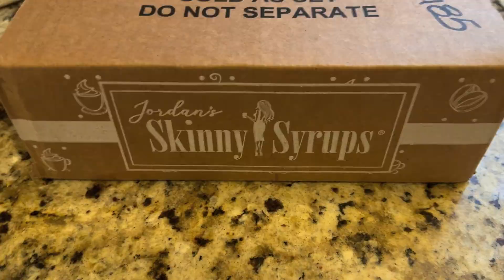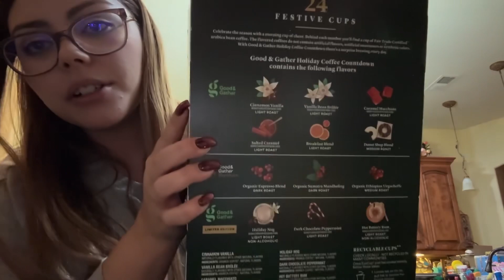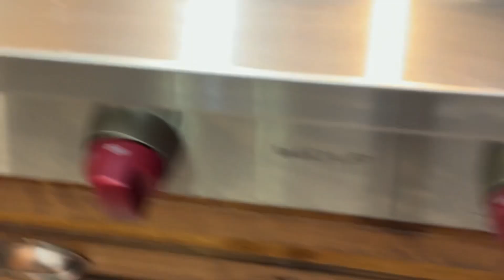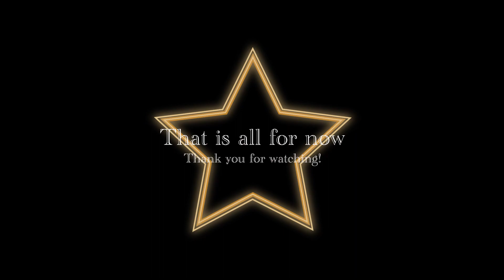Vlogmas Day 15| Target run and ginger bread houses